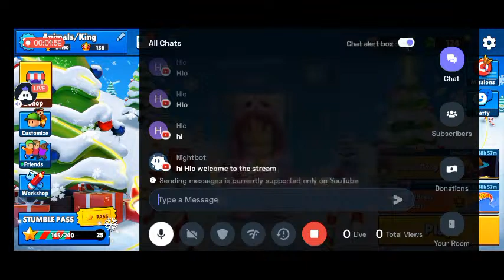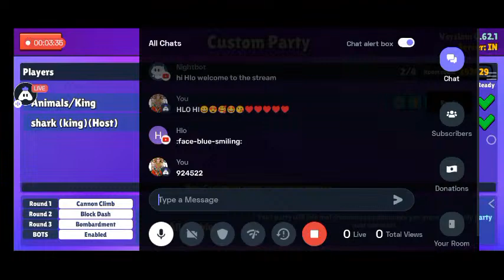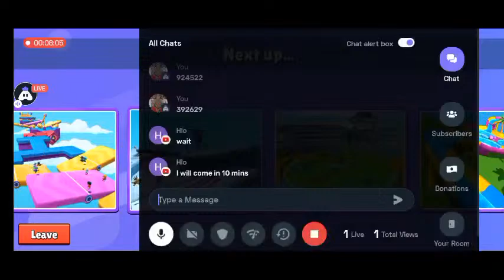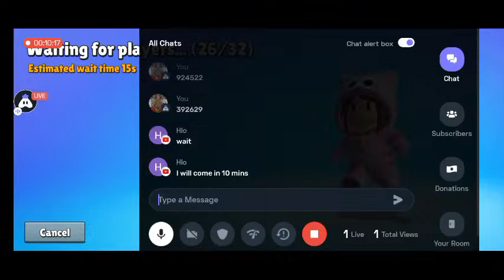Let's Play Unlimited Maps Changing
Today I am streaming stumbleguys. Other popular games:
PUBG Mobile
Garena Free Fire
Among Us
Call of Duty Mobile
Fall Guys
Fortnite
Roblox
Minecraft